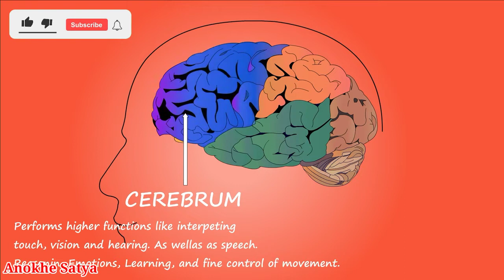इस बात को जान लो वरना पछताओगे | Psychology in Hindi | Anokhe Satya